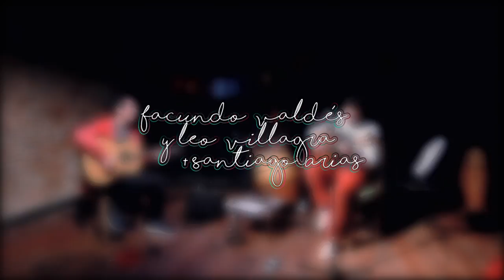Repica entre los dos - Facundo Valdés y Leo Villegra + Santiago Arias en ESCUCHO DOBLE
Repica entre los dos | M y L: Facundo Valdés

Guitarra y voz: Facundo Valdés
Guitarrón: Leo Villagra
Tambor piano: Santiago Arias